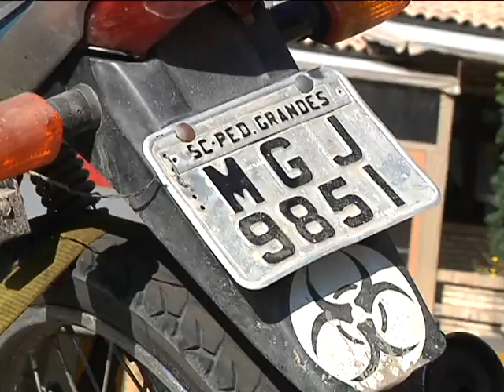LADRÃO DE BOLSAS.